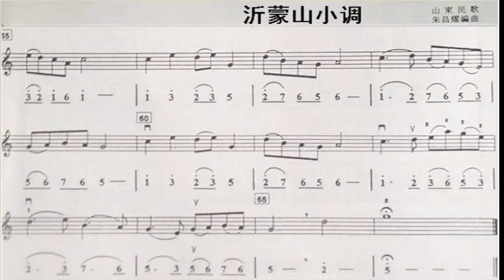沂蒙山小调/沂蒙山小調 C调伴奏 Folk tune of YiMeng Mountain - instrumental in C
谢谢光临！